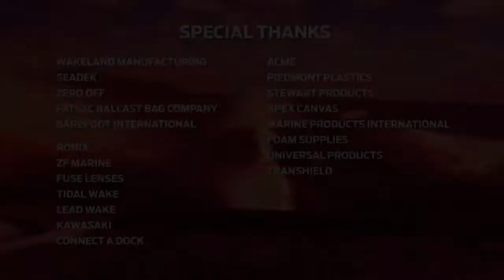2018 Pro Wakeboard Tour Stop #3 - 3rd Place Run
PWT North Carolina third place run with Harley Clifford.